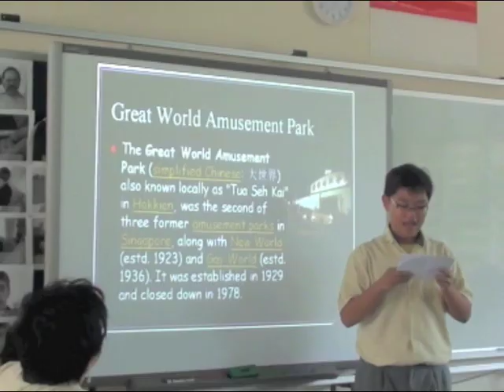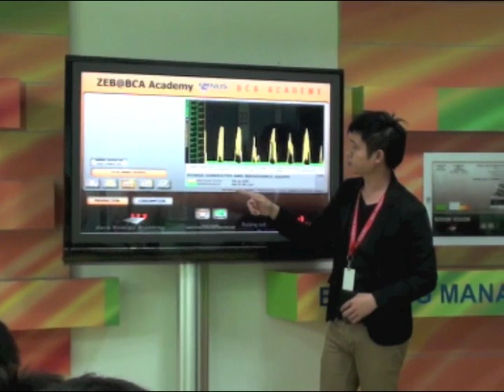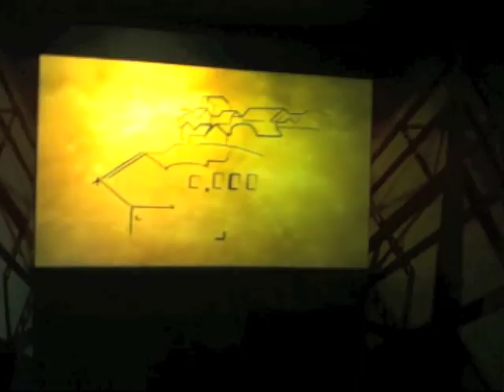'Green' Peirce in Action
Take a look into Peirce Secondary School's IPW Conservation project 2011.